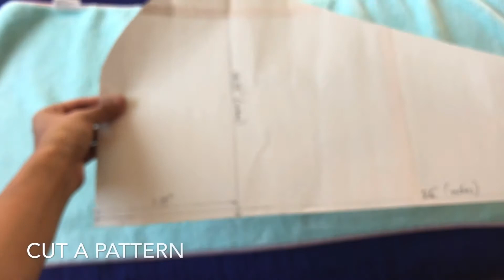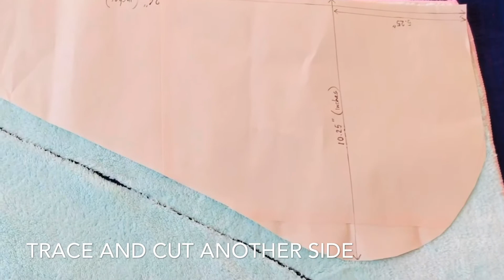DIY How to make hair drying towel wrap from face towel ।।চুল শুকানোর টাওয়েল ক্যাপ